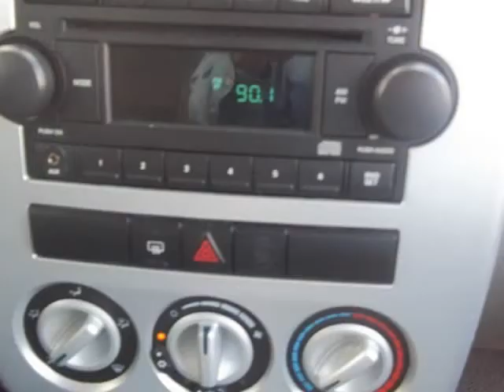2006 Chrysler PT Cruiser 4dr Wgn Touring 88K MILES $1500 DOWN (RICHARDSON, Texas)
2006 Chrysler PT Cruiser 4dr Wgn Touring 88K MILES $1500 DOWN (RICHARDSON, Texas)